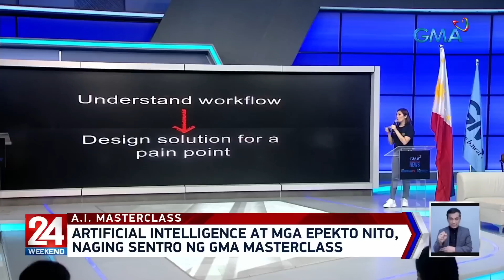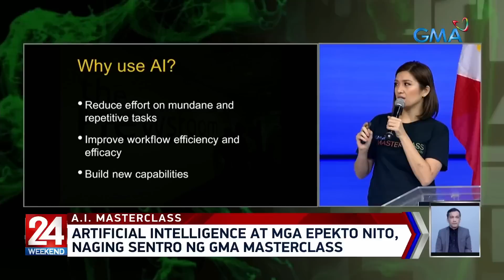Artificial intelligence at mga epekto nito, naging sentro ng GMA Masterclass | 24 Oras Weekend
Pagpapaunlad ng kaalaman tungkol sa artificial intelligence o AI ang sentro ng GMA Masterclass na dinaluhan ng ilang empleyado ng GMA Network Inc. kanina. Kabilang sa mga tinalakay ang kahalagahan ng pagsabay sa lumalagong teknolohiya at pagtitiyak na hindi mapapalitan ng AI ang tao sa kanilang mga trabaho.

24 Oras Weekend is GMA Network’s flagship newscast, anchored by Ivan Mayrina and Pia Arcangel. It airs on GMA-7, Saturdays and Sundays at 5:30 PM (PHL Time). For more videos from 24 Oras Weekend,